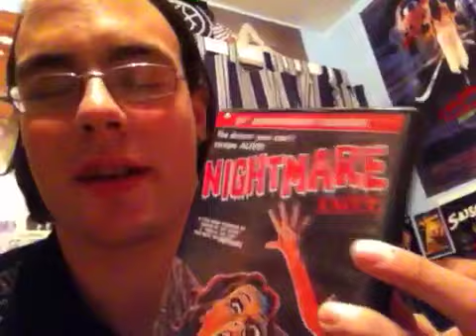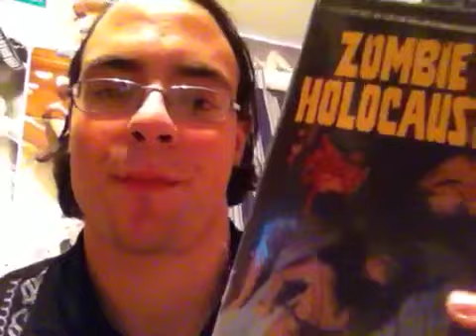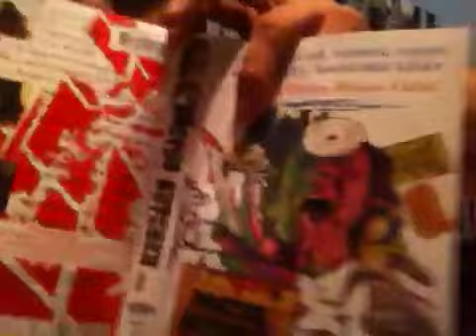Zombi holocaust (1980) and Nightmare (aka nightmare in a da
DVD update comment rate sub